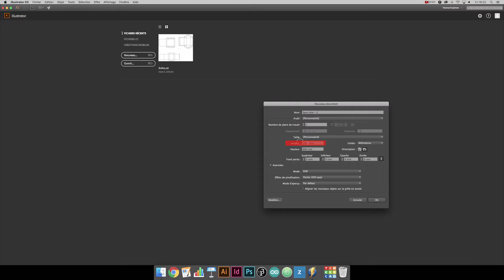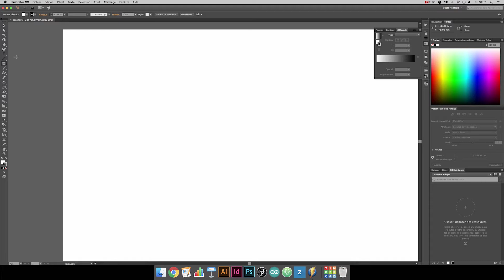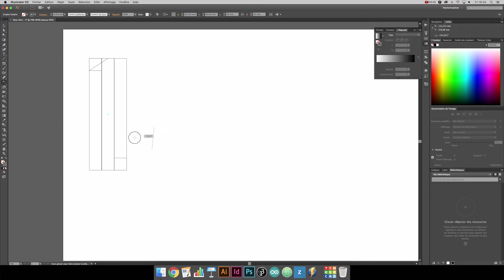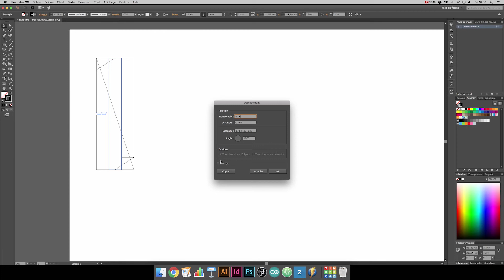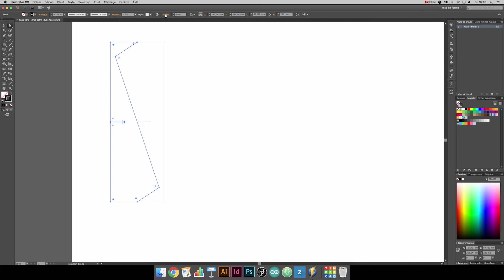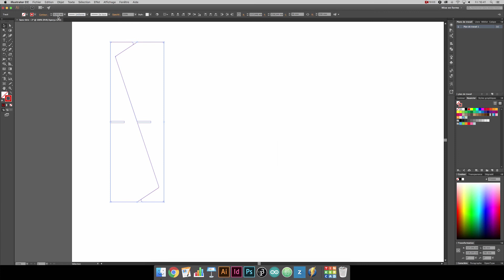intro to 2d design with Adobe Illustrator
Are you ready to discover 2D design and make your own vector drawings?